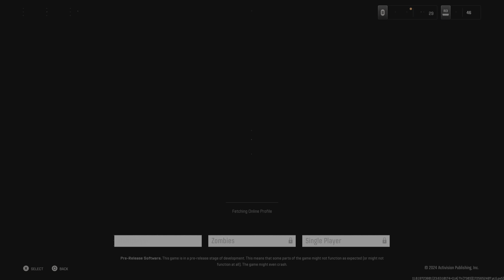Call of Duty_20240907061809